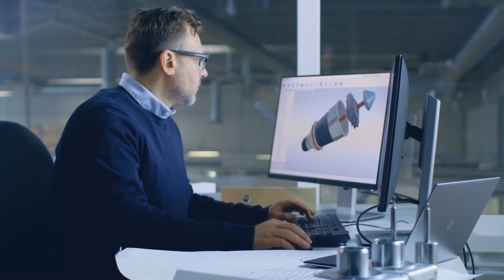Atlis Motor Vehicles Introduction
We are in the process of developing our 100% battery electric XT pickup truck.